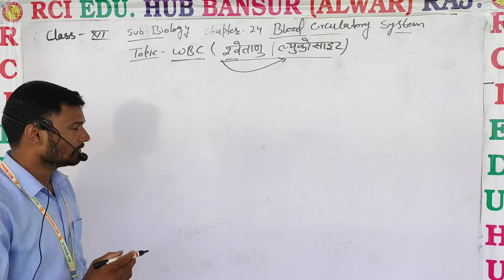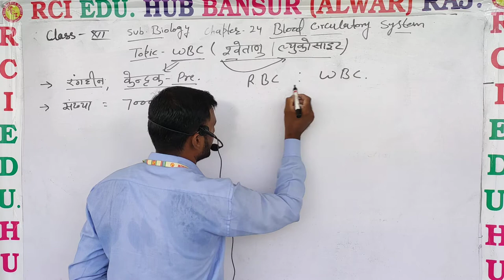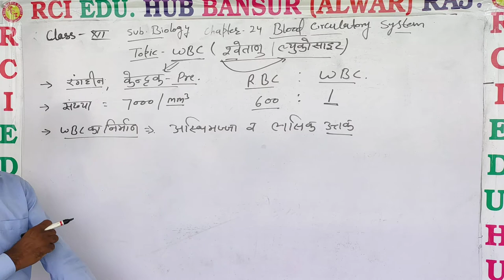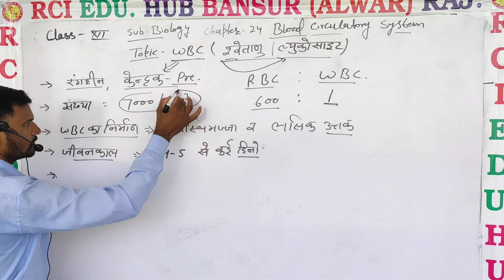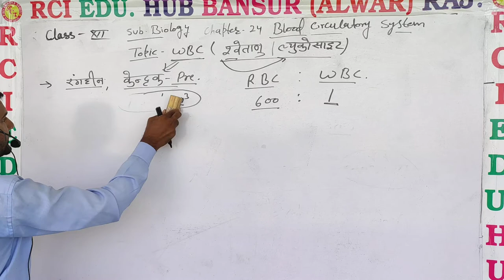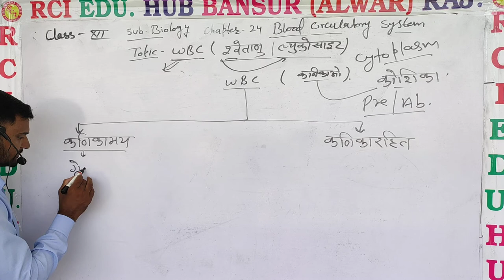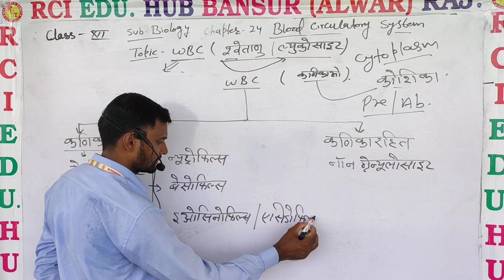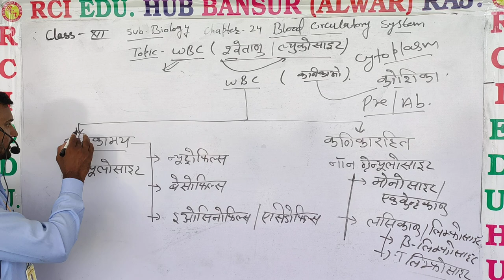12bio ch24 श्वेताणुWBC by Asy sir ll Rci Edu. Hub Bansur Alwar Raj.